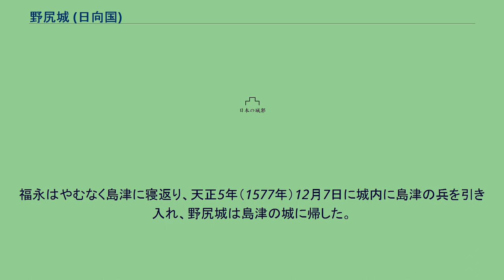野尻城 (日向国)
野尻城（のじりじょう）は現在の宮崎県小林市（旧野尻町）東麓にあった山城。
伊東四十八城の一つ。
城内の井戸遺構が市の史跡に指定されている。
城の周囲を城之下川が囲み、断崖絶壁に挟まれた要害の城で、南北400メートル×東西800メートルの大規模な城域を持つ。
当初、城郭は西北部の本丸と東南部に二の丸が存在したと思われていたが、後の調査により東南部が「野尻本城」、西北部が後に築かれた「野尻新城」と判明、二つの城郭が一対になっていた城と考えられている。
現在は農地となっているが、曲輪や空堀の遺構のほかに新城側の井戸跡が残っており、この井戸跡は1989年（平成元年）11月4日に当時の野尻町の史跡に指定された（現在は小林市指定史跡）。
天文年間に伊東氏に築かれた城とされるが、城郭そのもののことか新城のことか詳細は詳らかではない。
それ以前の延元4年（1339年）に、三俣院の高城が畠山直顕に攻め落とされた際、城主の肝付兼重が落城の十日前に城を抜け出してこの野尻城に入ったとされ、また文明6年（1474年）頃に北原氏8代・貴兼により併有されたとの記録もある。
その後、北原氏の領地を伊東氏が簒奪したのに伴い伊東氏の城に帰した。
天正4年（1576年）に島津氏により高原城が落とされると、野尻城は紙屋城、戸崎城共々伊東氏にとっての最前線の城となる。
高原城主となった島津家臣の上原尚近は、このときの野尻城主である福永祐友が島津に内通しているとの偽りの落とし文を佐土原城下にばら撒き、福永と伊東家主君・伊東義祐の離間を画策した。
義祐はそれを信じ福永を遠ざけるようになる。
福永はやむなく島津に寝返り、天正5年（1577年）12月7日に城内に島津の兵を引き入れ、野尻城は島津の城に帰した。
元和元年（1615年）の一国一城令により廃城。